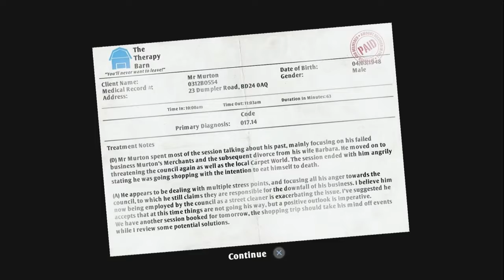I am Bread - The Floppiest Toast - POWERLINE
We are BrEaD

We also have a discord server now for you guys to join!